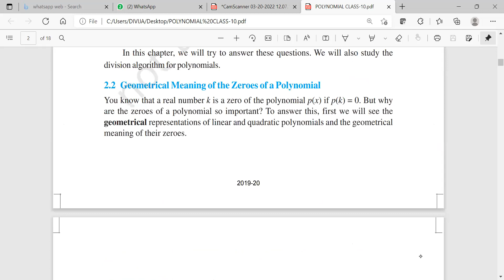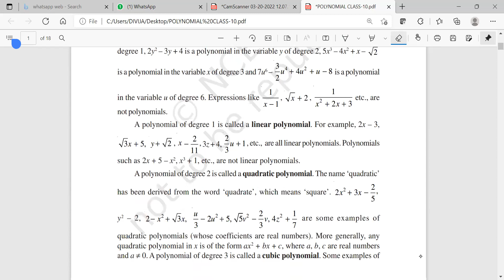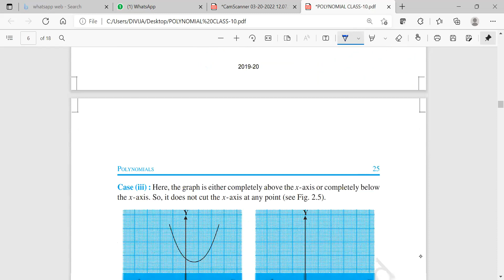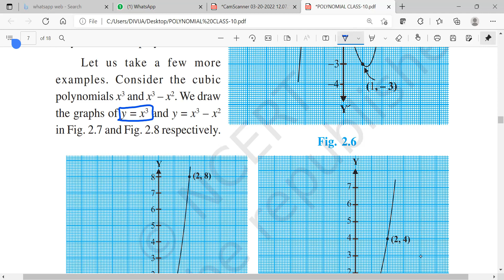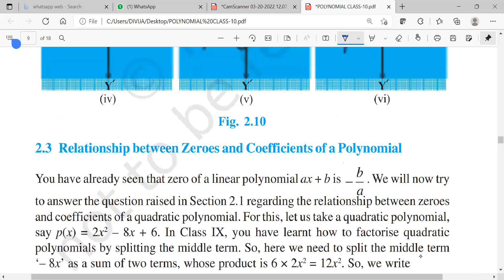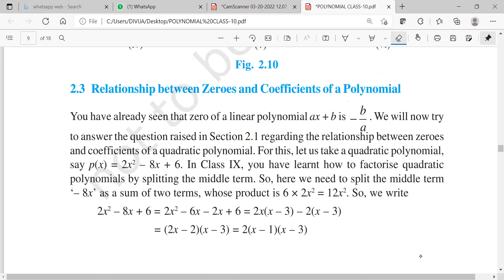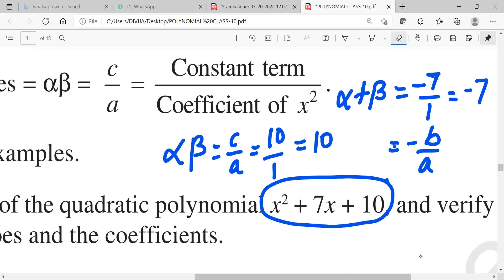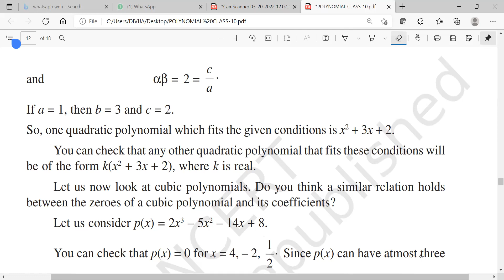CLASS-10, CHAPTER-2, POLYNOMIALS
GRAPHICAL REPRESENTATION OF DIFFERENT POLYNOMIALS AND FINDING THE NUMBER OF ZEROES BY WATCHING/OBSERVING THE GRAPHS. ALSO TELL THE TYPE OF POLYNOMIAL A GRAPH REPRESENT. RELATIONSHIP BETWEEN THE COEFFICIENT OF VARIABLES AND ZEROES OF THE POLYNOMIAL